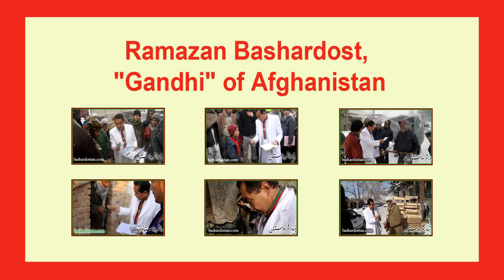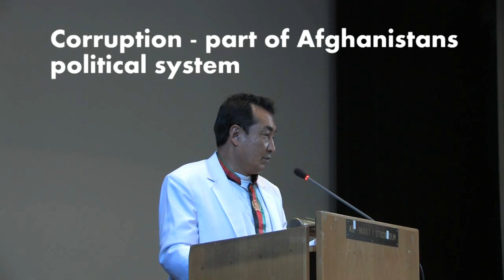"Gandhi" of Afghanistan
War, drugs and bribes - the Western World's gifts to Afghanistan?
Lecture by Dr Ramazan Bashardost, in Stockholm, Sweden